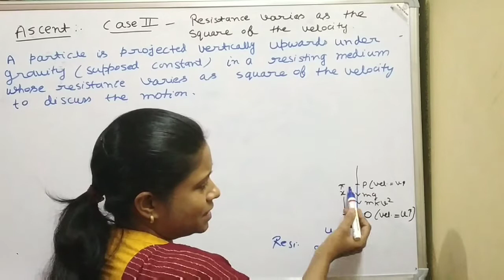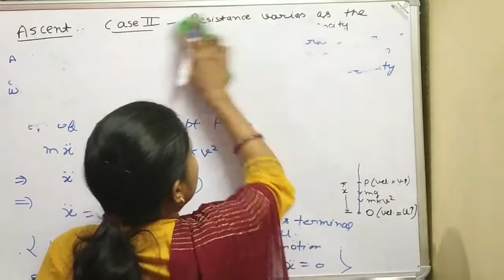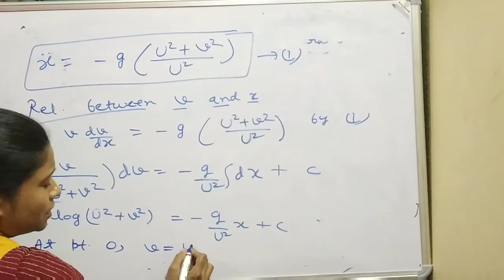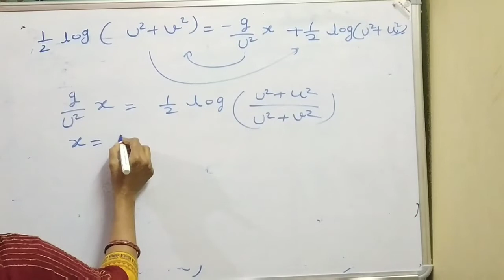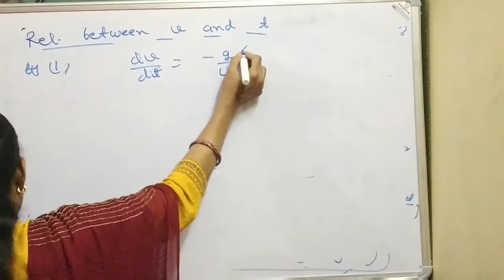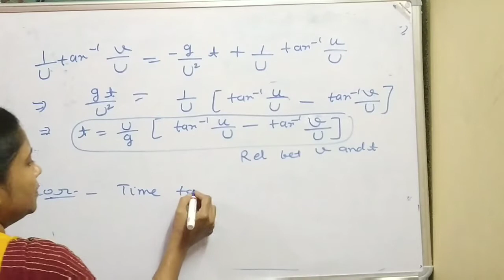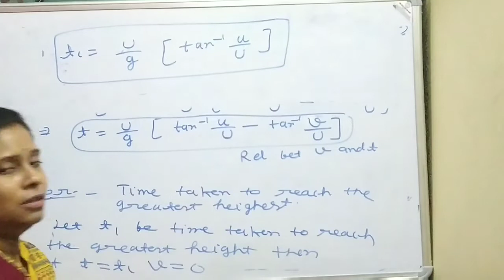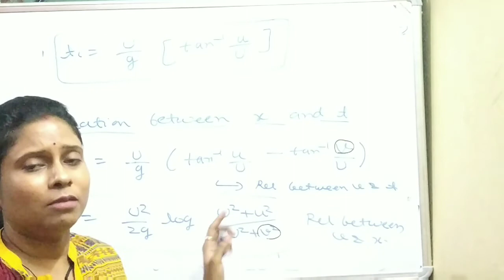Motion in a resisting medium, resistance varies as square of velocity (Ascent) BSc2, maths, lecture5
link for the notes of this lecture